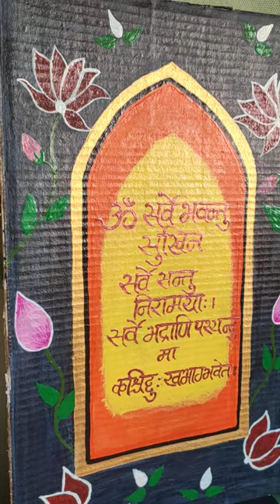DIY / Home decor using waste cardboard / Wall Piece